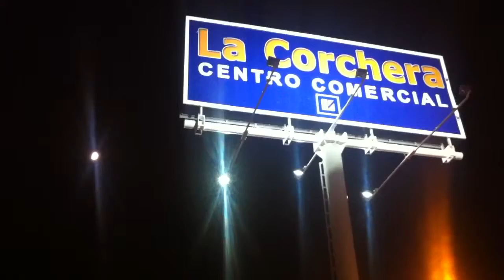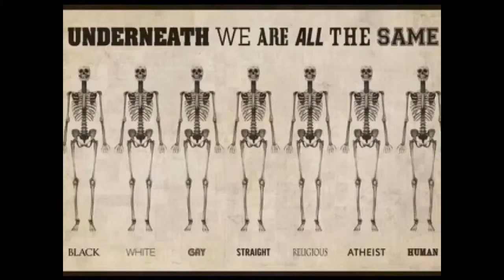Matbloggen besøker Chino Pekin II i Mérida 24/8-2015